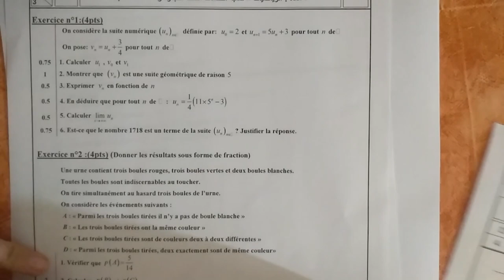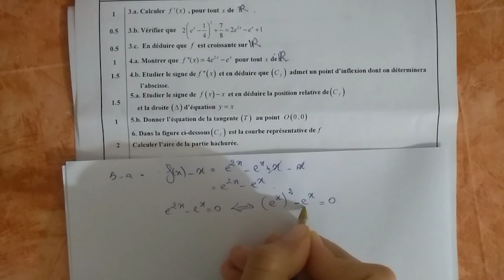Corrigé Examen National math 2019 Bac pro exercice 3 (la fonction)